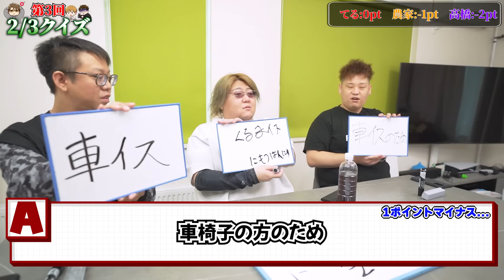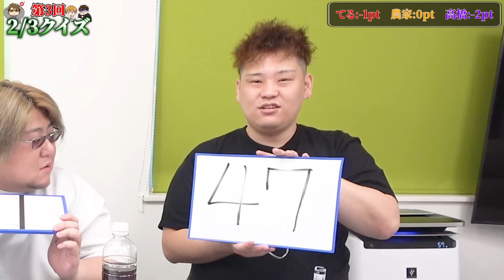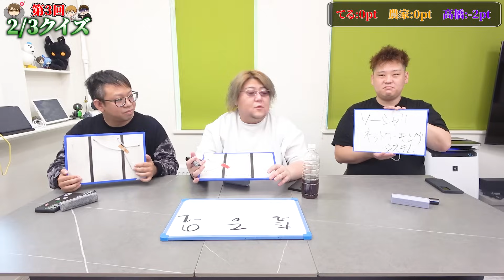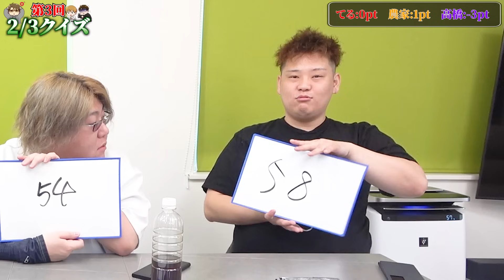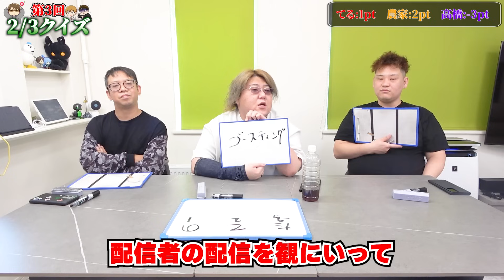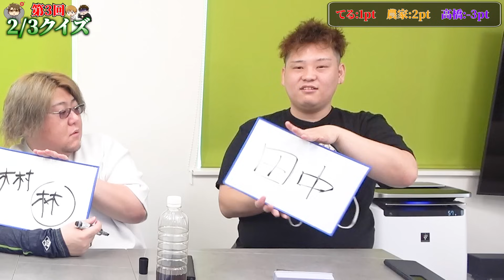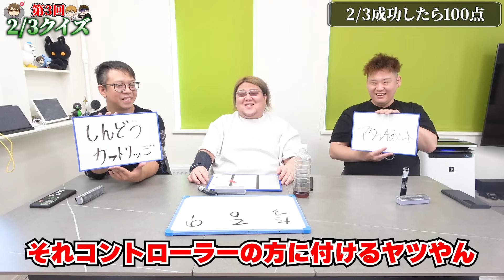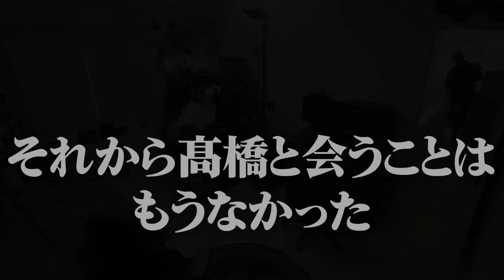3人での撮影はこれが最後になりました。【2/3クイズ】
次回 色々整理がついて落ち着き次第投稿します。

🖥️父ノ背中推奨モニター

▼▼ゲーム用メインPC▼▼

マウス：Basilisk V3 Pro

ワイヤレスレシーバー：Mouse Dock Pro

マウスパッド：Strider L

マウスバンジー：マイクロバンジーES

拡張キーボード：Stream Controller X

ミキサー：GO XLR

キーボード：Huntsman V2 赤軸 US配列

ヘッドセット：BlackShark V2

マイク：NT1-A

マイクアーム：PSA1

アイトラッカー：Tobiiアイトラッカー5

メインモニター：GigaCrysta 360Hz 24.5インチ

サブモニター：GigaCrysta 240Hz 24.5インチ

モニターアーム：エルゴトロン LX デスクマウント デュアル ロング

メインデスク：Bauhutte昇降式デスク 黒

チェア：Iskur V2

肘置き：王様のひじ置き

▼▼編集&配信用サブPC▼▼

マウスパッド：Atlas

キーボード：BlackWidow V4 75% White US配列

ミキサー：Audio Mixer

拡張キーボード：Stream Controller

顔面カメラ：ZV-1F

手元カメラ：Kiyo Pro

モニターアーム：アイ・オー・データ モニターアーム(シングル)

モニター：GigaCrysta 75Hz 34インチ

サブモニター：GigaCrysta 75Hz 29インチ

2PC用キャプボ：GV-USB3HDS/E

顔面カメラ用キャプボ：Razer Ripsaw X

PS5・Switch用キャプボ：Ripsaw HD

サブデスク：Bauhutte昇降式デスク 白

▼▼その他▼▼

グリップテープ：Universal Grip Tape

イヤホン ゲーム用：Moray

イヤホン トラベル用：Hammerhead True Wireless Pro

コントローラー：Wolverine V2 Pro White Edition

アケコン：Kitsune

ライト：Key Light Chroma

照明：Aladdin X2 Plus

充電器：Charging Pad Chroma

掃除グッズ：電動エアダスター

掃除グッズ： 5-in-1キーボードブラシ

充電：8-in-1 ワイヤレス充電ステーション

カメラアーム：Master Mount L

カメラアーム：Solid Arm